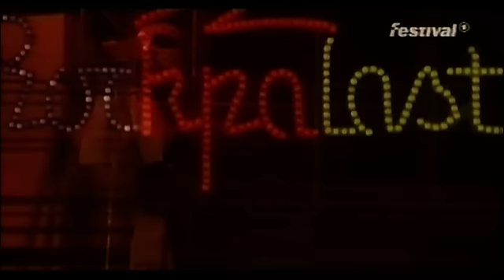Turbonegro - Rock am Ring 05.06.2004 (TV)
Turbonegro - Nürburg/Nürburgring "Rock am Ring" 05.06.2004 (TV)